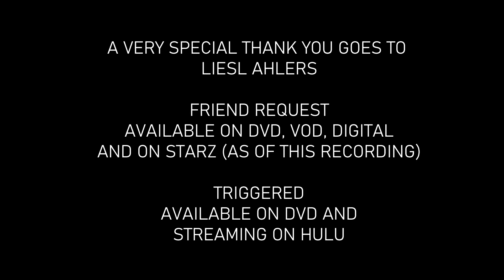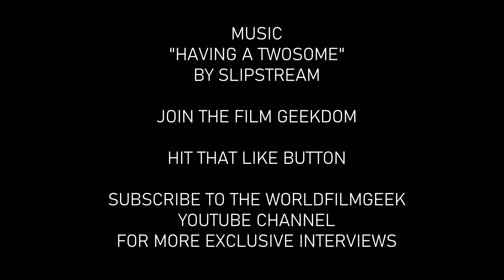Ladies of Film: Liesl Ahlers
In this first of our "Ladies of Film" interview series for Women's History Month, I interviewed South African actor/filmmaker/singer/songwriter extraordinaire Liesl Ahlers. Horror fans will recognize her for her role as Marina Mills in 2017's "Friend Request" as well as Erin Coleman in 2020's "Triggered". We talk about her acting career, music career, a mutual love of martial arts as well as South African cinema along with some of her other ventures.